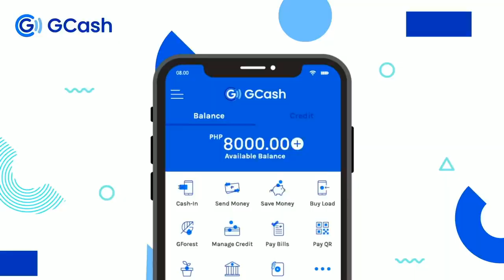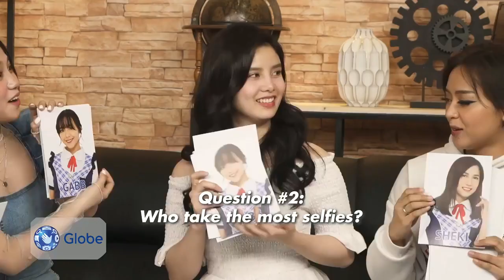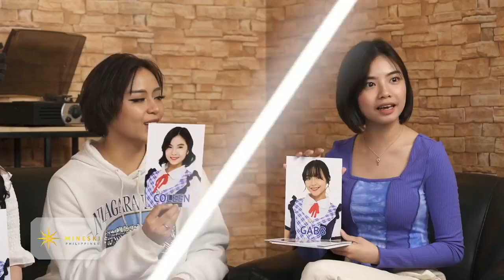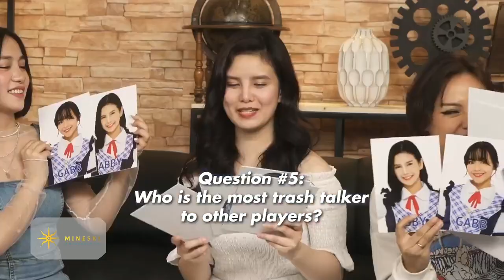PPGL Takeover - MNL48 Plays Wild Rift (March 27, 2021)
MNL48 plays League of Legends: Wild Rift with some fans on PPGL Takeover.